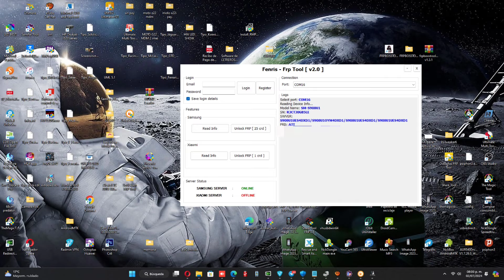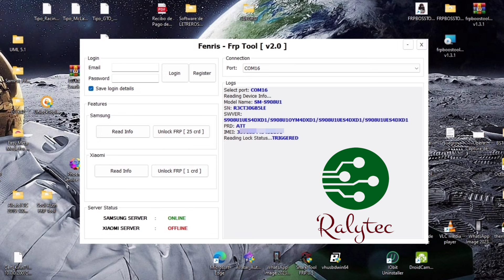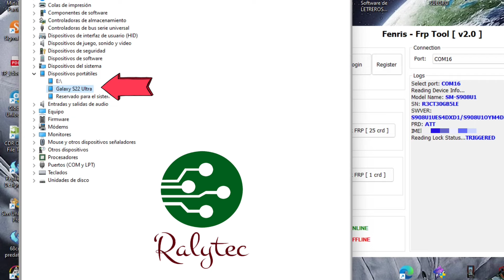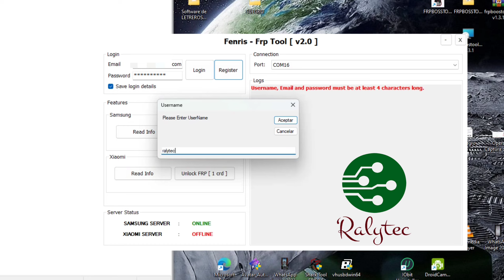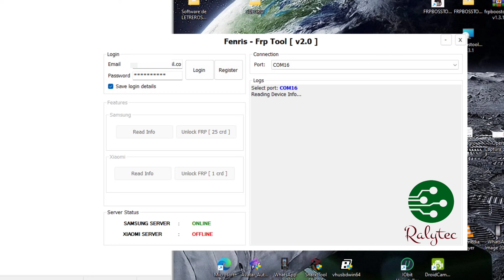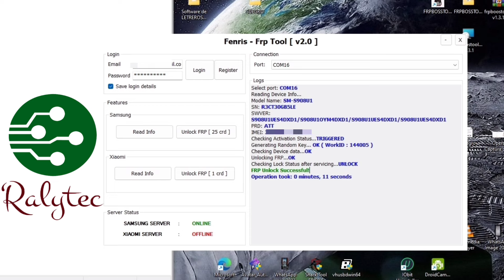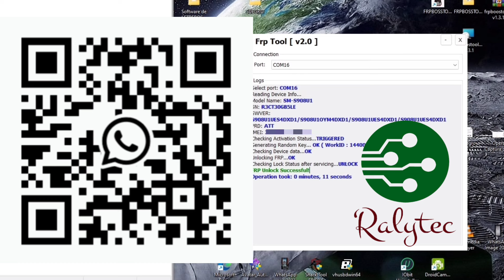FRP Samsung Todos los Modelos y seguridades || Nueva Herramienta 2024 || Fenris-Frp TOOL v2.0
Herramienta funcional y online para quitar cuentas Google en Samsung , cuando han olvidado que cuenta pusieron. Suerte.
POLITICA DE RALYTEC 2.0. DESCARGA CON RESPONSABILIDAD!!!
Todos los programas que utilizo en el video quedan bajo su propia responsabilidad, NO me hago responsable por su mal uso y/o errores en su dispositivo en algún error ya que para utilizarlos se debe tener un pleno conocimiento base en el ámbito de software para poder manipular dispositivos.

NO apoyo el mal uso de los video para el uso inadecuado para las personas que hacen actividades ilícitas, el fin de mi canal es el apoyo a colegas técnicos y a usuarios que olviden la seguridad de su dispositivo, aquellos que tengan problemas de software, de IMEI etc. Queda bajo su propia responsabilidad el manejo de los videos que ofrezco. Gracias.

sεяα dεnunciαdα.
Tσdσs lσs Dεяεcнσs Rεsεяvαdσs.
cσρчяιgнτ 2023 Ralytec Computer©

tags
frp samsung,
frp samsung a10s,
frp samsung a03 core,
frp samsung a20s,
android 14 frp samsung,
a13 frp samsung,
a12 frp samsung,
a20s frp samsung,
frp samsung instan,
frp samsung imei,
frp samsung iraq server,
what is frp lock on samsung,
samsung a20s frp in umt,
frp samsung knox,
samsung frp kaise tode,
samsung frp king tool,
samsung frp knox not working,
samsung frp kya hota hai,
frp bypass samsung knox,
samsung frp tool kaise download karen,
samsung frp lock kaise tode 2024,
samsung ka frp lock kaise tode,
frp samsung latest security,
samsung frp latest security 2024,
activity launcher frp samsung,
frp lock removal samsung,
samsung j2 custom binary blocked by frp lock,
samsung tab a7 lite frp bypass,
samsung a12 frp bypass latest update,
samsung custom binary blocked by frp lock solution,